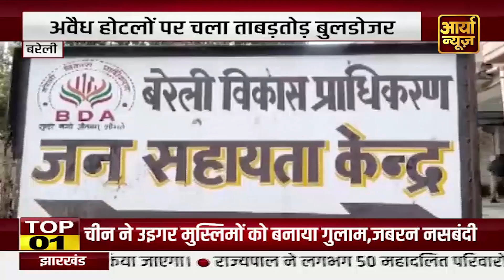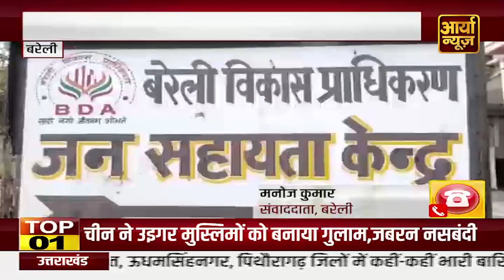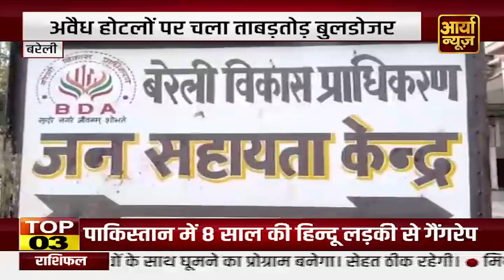पुलिस की सर्तकता से आरोपी गिरफ्तार | Aaryaa News